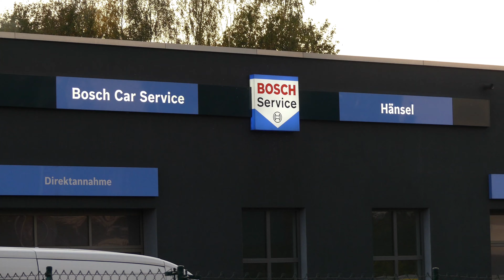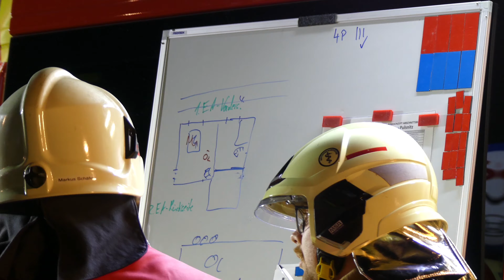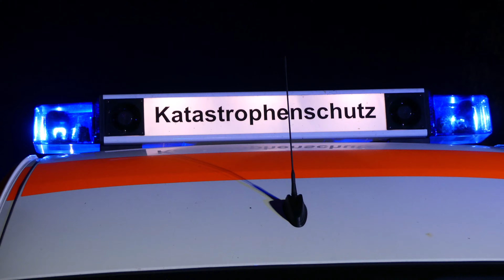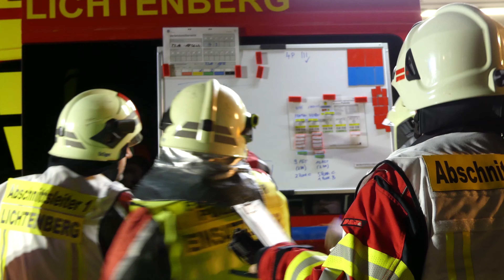[Sirenenalarm + Melder] Brand Werkstatt - Unangekündigte Einsatzübung in Pulsnitz am 23.10.2024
Zu hören ist der Sirenenalarm der Sirenen in Pulsnitz und Umgebung.  Zu sehen sind Einsatzfahrten der FF Pulsnitz, FF Ohorn,  der SEG Oberlichtenau,  FF Oberlichtenau,  FF Friedersdorf, FF Steina sowie der FF Lichtenberg außerdem ist die Einsatzübung zu sehen.
Alarmierung über:
Sirene und Meldeempfänger

Im Einsatz waren:
×FF Pulsnitz
- HLF20
-DLK 12/9- LF
×FF Steina
-HLF10
-MTW + STA
×FF Ohorn
-HLF10
-TLF 16/24- Tr
×FF Oberlichtenau
-TLF 4000 ST
-HLF10
-KdoW
×FF Friedersdorf
-TSF- W
-MTW
×SEG Oberlichtenau
×FF Lichtenberg
-HLF10
-ELW1

Danke an den Übungsleiter, das ich die Übung filmen durfte.😊
Mein WhatsApp Kanal - Tretet bei für aktuelle
Videos und News.
Hat dir das Video gefallen? Dann lass doch gerne ein Like da 👍
Gefällt dir mein Kanal und du möchtest kein Video mehr verpassen? 🔔🅰️🅱️🅾️
Equipment:
-Kamera: Panasonic Lumix Dmc-Fz300
-Kameratasche: Lumix G - Tasche
-Stative: Hamer; Isy 1,30m
-Filter: ND- Filter, CPL- Filter und UV- Filter
-Schneideprogramm: CapCut
Copyright by @Einsatzfahrten-Sachsen
Ich benutze das Recht des §23 und des §57 der KunstUrhg.  Nur die Einsatzfahrzeuge stehen in meinen Videos im Fokus und somit brauch ich keine Personen und Kennzeichen zu verpixeln.
Im Video seht ihr:
00:00 Intro
00:06 Information
00:12 Sirenenalarm
01:56 Einsatzfahrt HLF20 FF Pulsnitz
03:02 Einsatzfahrt SEG Oberlichtenau
03:21 Einsatzfahrt DLK 12/9- LF FF Pulsnitz
03:48 Einsatzstelle
04:04 Einsatzfahrt HLF10 FF Ohorn
04:23 Umstellung DLK FF Pulsnitz + Einsatzfahrt HLF10 FF Steina
04:45 Ankunft TSF- W FF Friedersdorf an Einsatzstelle
04:58 Einsatzfahrt TLF 16/24- Tr FF Ohorn
05:17 Einsatzstelle
05:30 Einsatzfahrt ELW1 FF Lichtenberg
05:50 Einsatzstelle
06:19 Ankunft HLF10 + KdoW FF Oberlichtenau an Einsatzstelle
06:27 Einsatzstelle
12:03 Outro- Jetzt Abonnieren 🔔🅰️🅱️🅾️